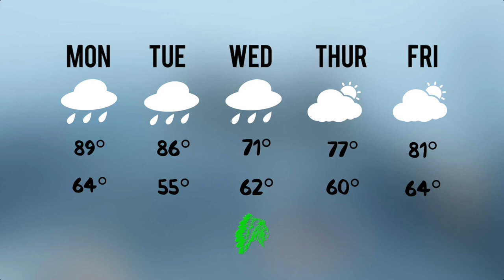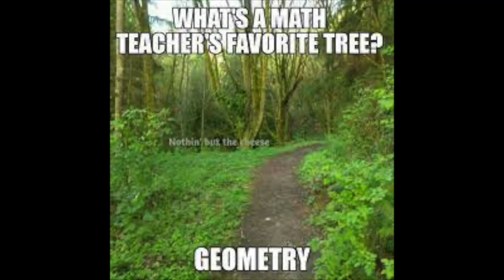Apache news at 8 May 10